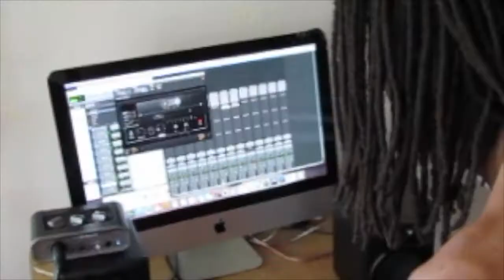ShovelHead Tez- Keep Stuntin [Official Video]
ShovelHead Tez official video . Mixtape on datpiff